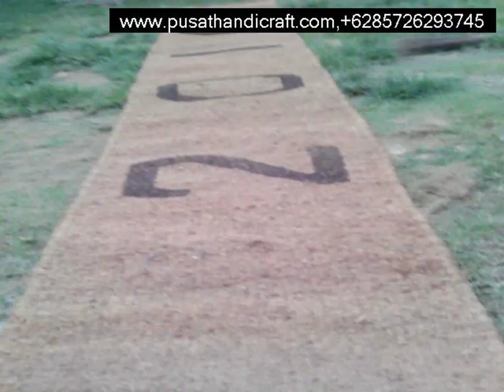Jual Cocomesh Banjarmasin,+6285726293745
Cocomesh
Coirnet
jaring sabut Kelapa
Coir Geotextile

dll